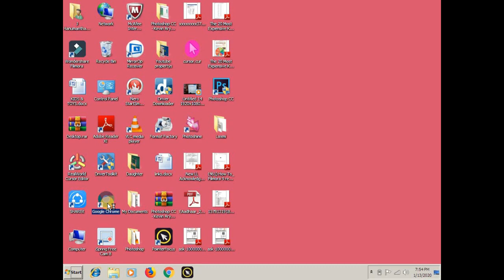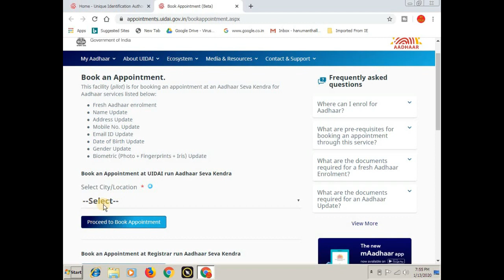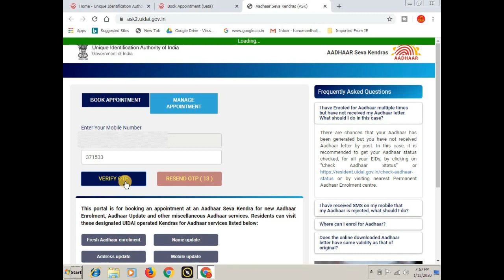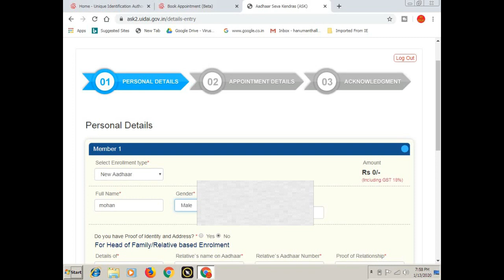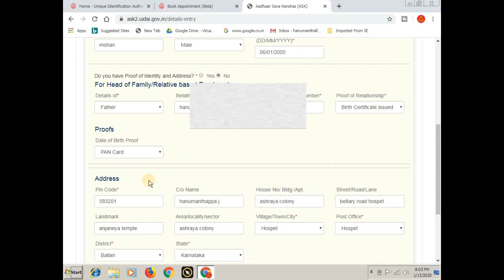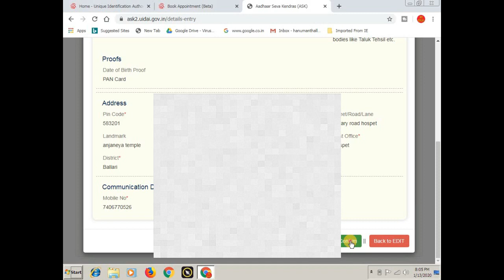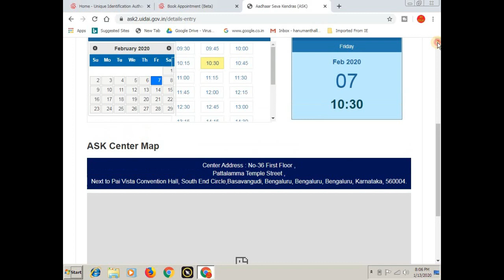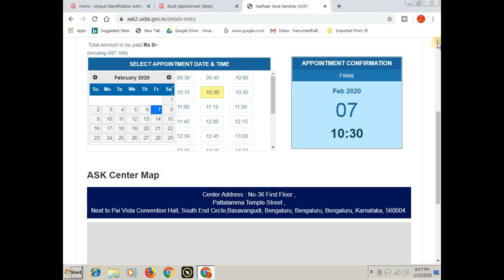Apply For New Aadhar Card Online Step By Step Process 2019 - 2020 || ಹೊಸ ಆಧಾರ್ ಕಾರ್ಡ್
ಈ ವಿಡಿಯೋ ದಲ್ಲಿ ಹುಟ್ಟಿದ ಮಕ್ಕಳಿಗೆ ಹೊಸ ಆಧಾರ್ ಕಾರ್ಡ್ ಮಾಡಿಸುವುದು ಹಾಗು ಆಧಾರ್ ಕಾರ್ಡ್ ಇಲ್ಲಾದವರು ಆಧಾರ್ ಕಾರ್ಡ್ ಮಾಡಿಸುವುದು ಹೇಗೆ ಎಂದು ತಿಳಿಸಲಾಗಿದೆ.

More:-

                                 ವಂದೇ ಮಾತರಂ ".

More :-